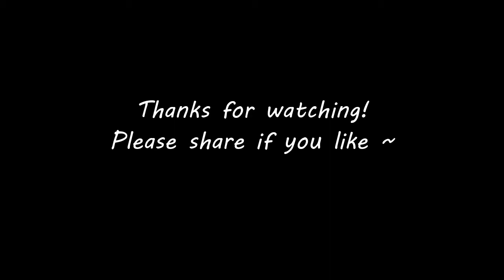你还要我怎样 - 薛之谦 [吉他弹唱版] Acoustic cover by 廖奕雄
大家好哦~ 喜欢听歌的朋友~ 欢迎来来来听歌哦·
我是来之马来西亚沙巴山打根的音乐老师！
还是第一次唱这首。。。情侣吵架时最适合 hahaha!